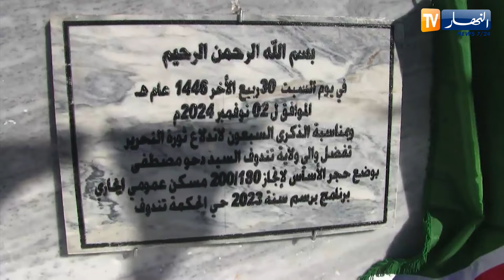تندوف : إطلاق أزيد من 50 مشروع تنموي